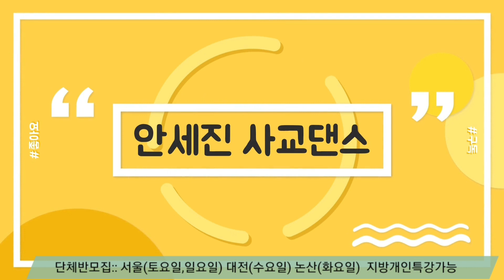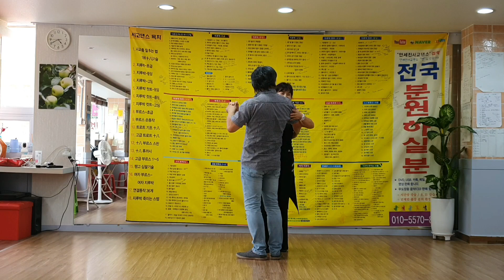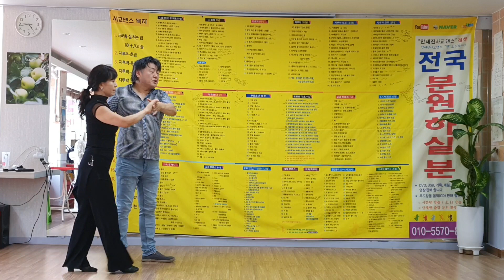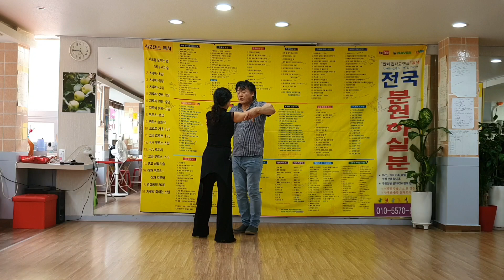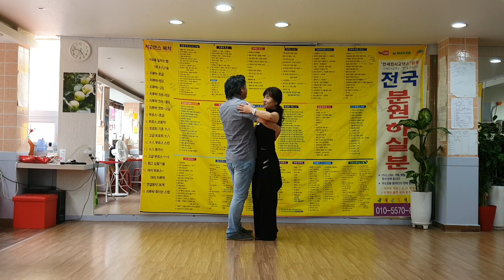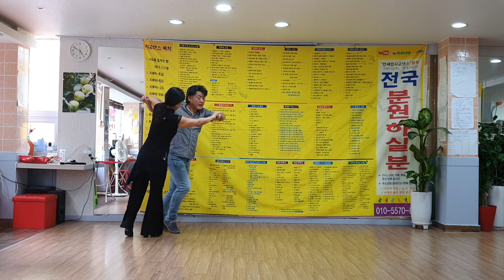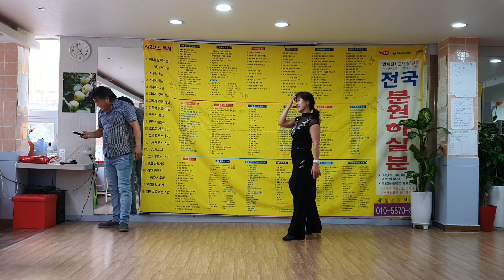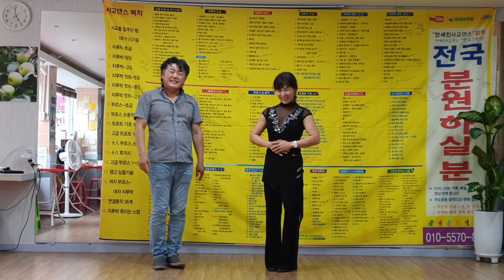사교댄스 안세진 & 이선생님 부르스 좁은 공간에서 추는 설명 & 시연 01055708154